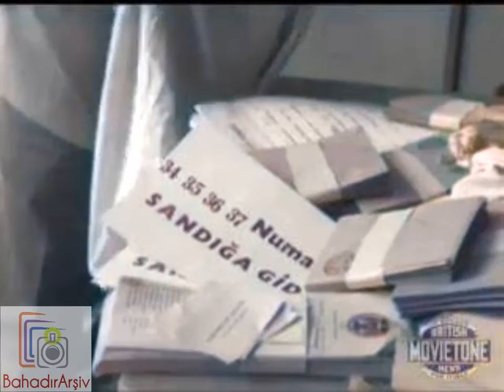1961 Türkiye Genel Seçimi görüntüleri (Renkli)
Seçimde görev alanlar, sandıklar, pusulalar.. Bu nostaljik görüntüler 1961 Genel Seçimi döneminden. Orjinal hali siyah beyaz olan görüntüler yapay zeka teknolojisi ile renklendirilmiştir.

Seçimde; CHP yüzde 36.74, AP yüzde 34.80, CKMP yüzde 13.95, YTP yüzde 13.72 oranlarında oy aldı. Nispi temsil sistemiyle yapılan seçimler sonunda CHP 173, AP 158, CKMP 54, YTP 65 sandalye çıkardılar.